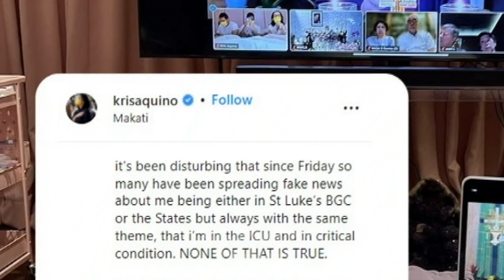Latest! Kris Aquino HUMARAP NA sa Publiko at INAMIN ang KATOTOHANAN sa kanyang KALAGAYAN!!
KRIS AQUINO LUMABAS NA SA PUBLIKO AT UMAMIN SA TUNAY NYANG KALAGAYAN!!